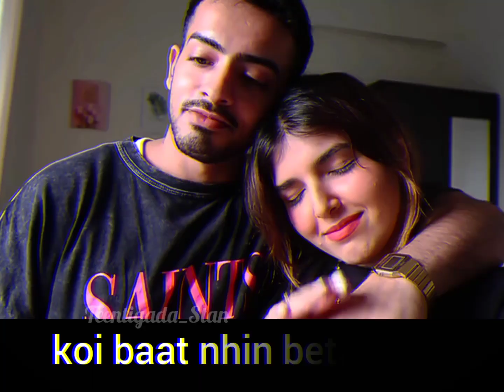Ashiket once said ❤️✨ damnfam || PS : wait for the vm👀💕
congratulations for 900k ig fam Sanku mere👉🏻👈🏻 & congratulations for 800k yt fam Ashima ❤️✨